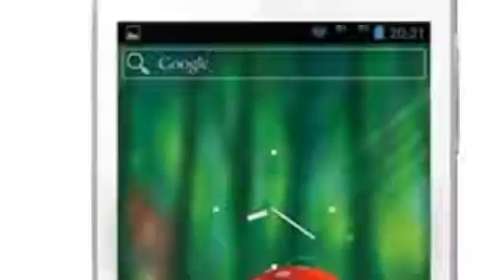Karbonn S1 Titanium,4.5 inch{Android 4.1 JellyBean OS,rear camera,Android smartphone}641